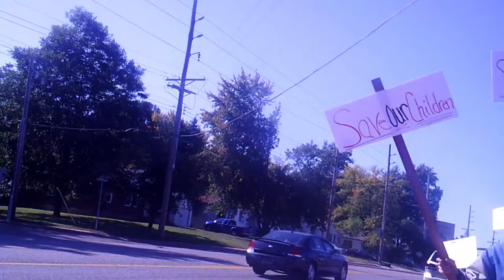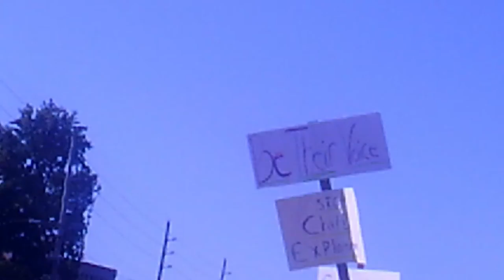Save Our Children Rally Kid Patriot News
Save Our Children Rally in St. Ann MO  by Kid Patriot News

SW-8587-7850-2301